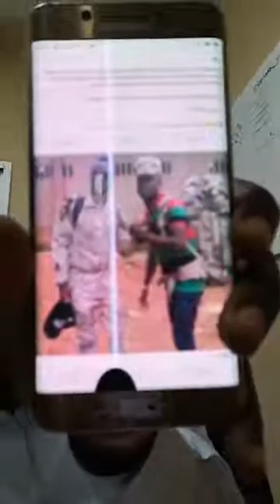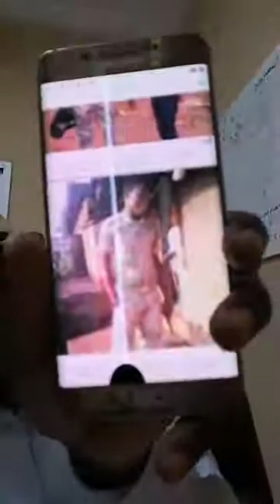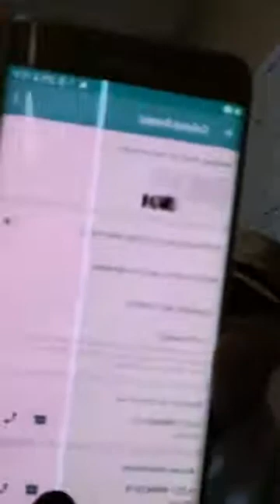Non au gré à gré au Cameroun. Affaires: Brenda Biya, Colonel Bamkui, Sébastien Ebala 🇨🇲